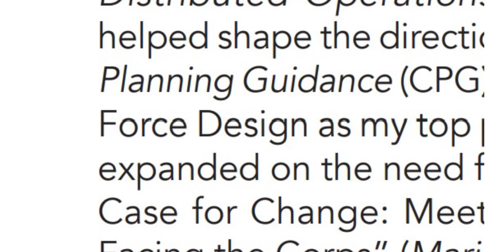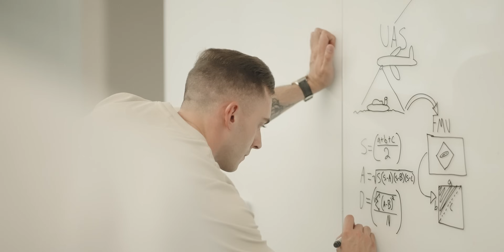The Path Forward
Commandant of the Marine Corps Gen. Eric M. Smith addresses attendees at the Department of the Navy IT Conference East 2024. Gen. Smith highlighted the Marine Corps' efforts towards technological modernization through efforts including digital transformation, integration of artificial intelligence, and continued collaboration with the Joint Forces, our Allies and partners, industry and academia.

Marine Corps video by Kurtis Chan and Moises Rodriguez